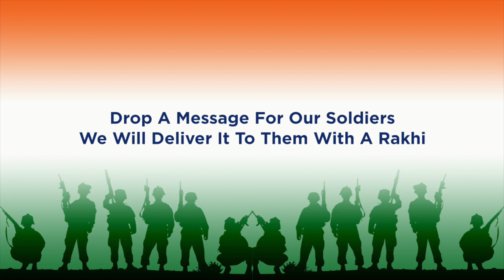BrothersOfTheNation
Celebrate Raksha Bandhan with the true BrothersOfTheNation. Cratsvilla will send Rakhis on your behalf to our soldiers who put their life at risk for us. Drop a message for the army in the comments and we will deliver it to them with a rakhi. Here's a chance for you to pay a tribute to the nation. Additionally, you may also drop a message at a Craftsvilla store near you. Store locator